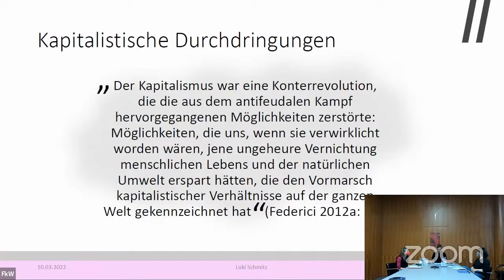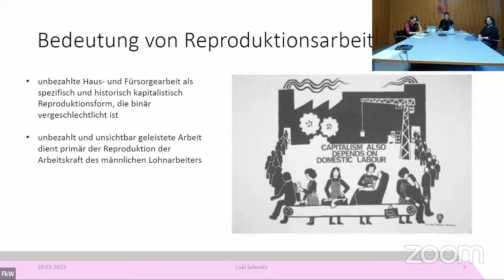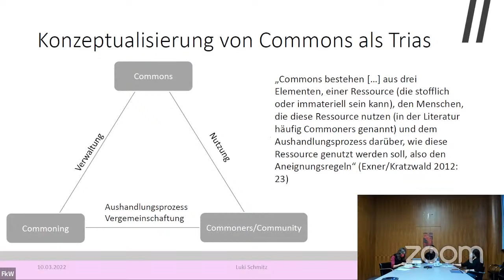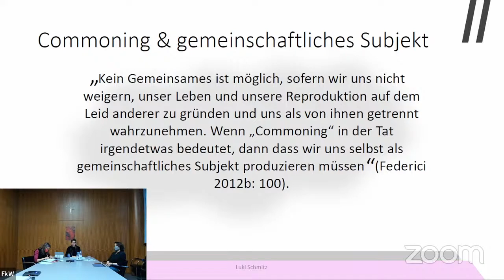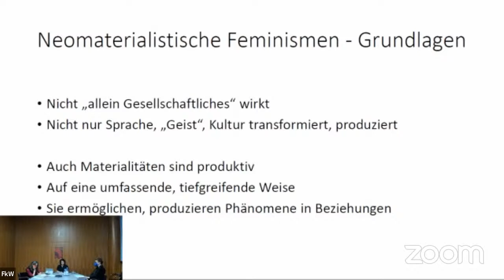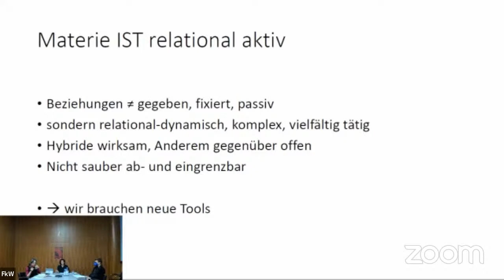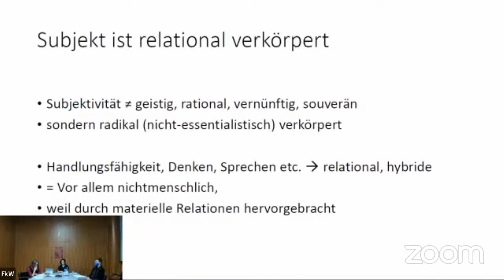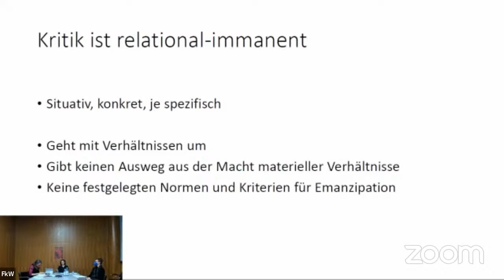Alte und neue materialistische Feminismen | FkW MatFem-Reihe | VA02 - 10.03.2022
Alte und neue materialistische Feminismen: Abgrenzungen und Kontinuitäten

Anastassija Kostan & Luki Schmitz
im Gespräch mit Francesca Raimondi

Online-Veranstaltung (via zoom & YouTube)
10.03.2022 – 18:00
Veranstaltung 02 der Reihe
"Zur Aktualität Materialistischer Feminismen" | Februar – Juli 2022

Die Begriffe ‚alt‘ und ‚neu‘ legen eine zeitliche Abfolge feministischer Materialismen nahe, bei der letztere erstere ablösen. Gegenüber dieser gängigen Lesart werden Anastassija Kostan und Luki Schmitz im Gespräch mit Francesca Raimondi aufzeigen, inwiefern die ‚neuen‘ materialistischen Feminismen die ‚alten‘ keinesfalls ersetzt oder unbrauchbar gemacht haben. Vielmehr lassen sich Verschiebungen hinsichtlich der jeweiligen Perspektiven feministischer Materialismen in Folge wissenschaftlicher Turns und Binnen-Kritiken beobachten: Ende der 1960iger Jahre und im Zuge der zweiten Frauenbewegung adressierten materialistische Feminismen die Bedeutung von unbezahlter, unsichtbarer und strukturell abgewerteter Haus- und Fürsorgearbeit. Es galt, diese meistens von Frauen* geleistete „Reproduktionsarbeit“ als für die kapitalistische Produktion und Mehrwertbildung unabdingbar kenntlich zu machen. Nebst der Kritik an der Ausbeutung ‚sekundärer‘ Arbeitskraft, wurden ideologisch-biologistische Denkweisen zwar hinterfragt, teils jedoch durch entsprechende Debatten auch reproduziert. Daran anknüpfend mobilisieren die ‚neuen‘ materialistischen Feminismen eine veränderte Auffassung von Biologie und (körperlicher) Materialität: Sie adressieren spezifische Macht- und Dominanzverhältnisse als Ergebnis materiell-diskursiver Relationen, in denen sich Gesellschaftliches, Natürliches und Technisches dynamisch verschränken. Diese jüngeren materialistischen Feminismen dezentrieren menschliche Handlungsmacht vor dem Hintergrund verschiedenster materieller Voraussetzungen des Sozialen.

Was bedeutet es aber, dass dieses Soziale nunmehr als unhintergehbar und vom multiplen und sich überlappenden Zusammen-Wirken nichtmenschlicher Lebewesen, Dingen und Kräften angesehen wird? Inwieweit lässt das Spektrum feministischer Materialismen die ‚alten‘ und ‚neuen‘ Perspektiven als verschiedene Formen der Gegenwartskritik mit jeweils spezifischen Fokussierungen auf soziale und ökonomische Herrschaftsverhältnisse, Wissensformen und Epistemen hervortreten?

Im Rahmen der Veranstaltung werden Anastassija Kostan und Luki Schmitz einen schlaglichtartigen Überblick über einige Kernaspekte ‚alter‘ und ‚neuer‘ materialistischer Feminismen geben, die sie aktuell untersuchen. In einem gemeinsamen Gespräch mit Francesca Raimondi werden sie dann über Abgrenzungen, aber auch Kontinuitäten zwischen den älteren und jüngeren Theorieströmungen feministischer Materialismen diskutieren.